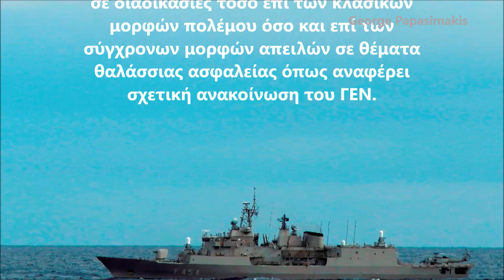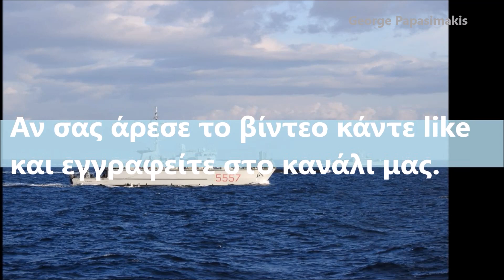Ολοκληρώθηκε η πολυεθνική άσκηση ΝΗΡΗΙΣ 2019 με